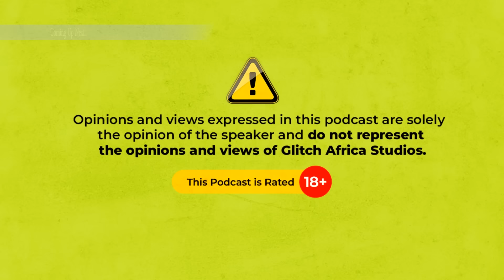SOCIAL MEDIA PRESSURE FT DESTALKER | S4 EPS04